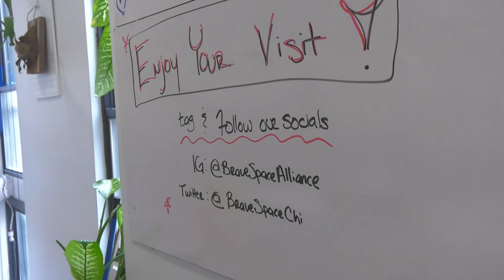Talk with Toni - Brave Space Alliance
On today's episode, Toni Preckwinkle sits down with members of the Brave Space Alliance to see and hear how they are making a difference in the LGBTQ+ community.

Cook County Board President Toni Preckwinkle chats with Founder & Executive Director LaSaia Wade and Associate Executive Director Stephanie Skora from the Brave Space Alliance. In today's conversation, they discuss the founding of the organization as well as how it seeks to be a safe space and empowering space for the LGBTQ+ community in Cook County and beyond.

All that and more on this episode of Talk with Toni.